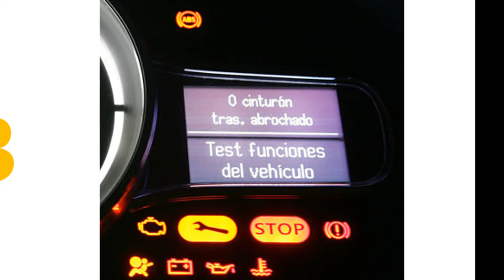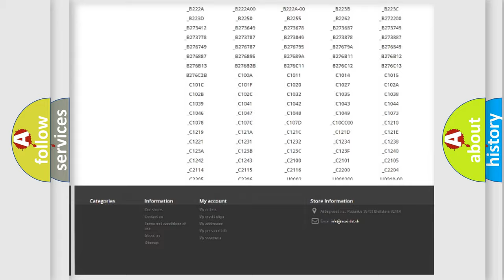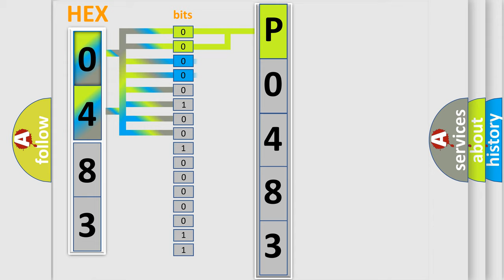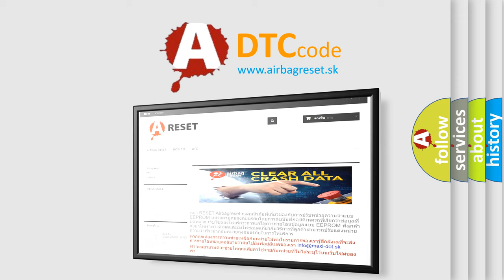DTC Dodge P0483 Short Explanation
Contents:
0:21 Basic DTC analysis according to OBD2 protocol standard.
1:48 Insight into programming
2:58 A diagnostically understandable description of the Diagnostic Trouble Code
3:05 Basic error definition

Make:
Dodge
Code:
P0483
Definition:
Driver Seat Side Air Bag Deployment Loop Resistance Above Threshold
Description:
Ignition voltage is between 9-16 volts.
Cause:
The driver seat side air bag deployment loop resistance is more than 3.9 ohms for 120 milliseconds.